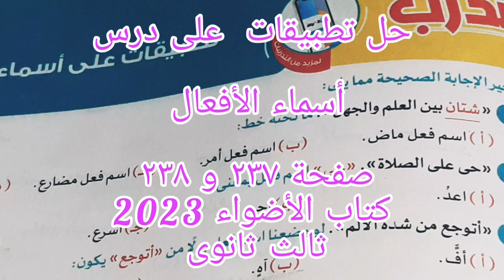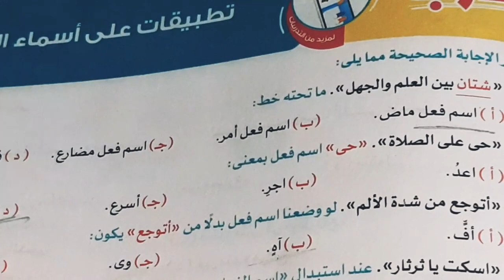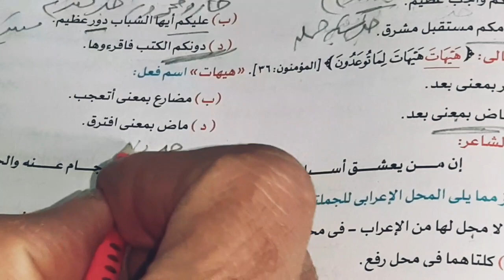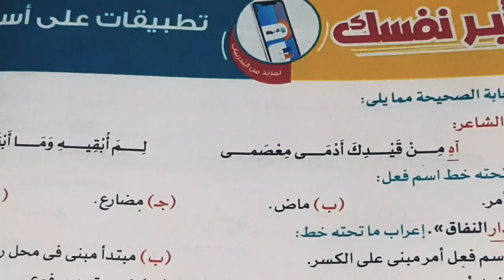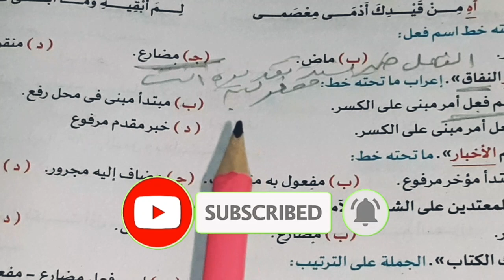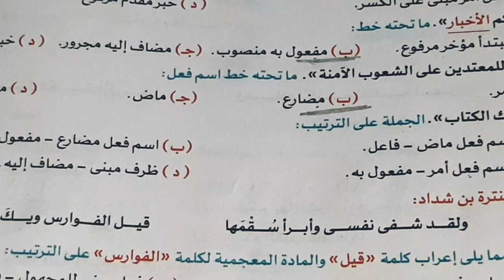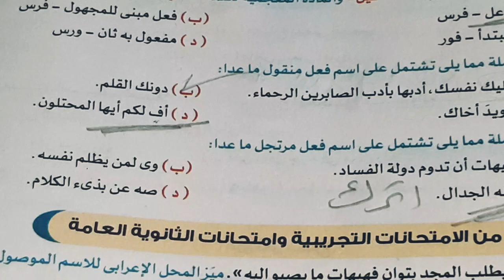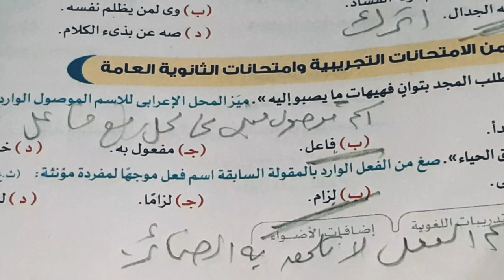حل تطبيقات على درس أسماء الأفعال ص ٢٣٧ و ٢٣٨ كتاب الأضواء 2023ثالث ثانوى احترف النحو وكن متميزا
رابط قائمة فيديوهات موازنات نحوية ثانوية عامة
is.gd/DjEAyP
رابط قائمة فيديوهات حل تطبيقات كتاب الأضواء
 ثانوية عامة
is.gd/tOhyqV
رابط فيديوهات الصف الاول الإعدادى فصل دراسى ثانى
is.gd/qQZs5i
رابط فيديوهات الصف الثانى الإعدادى فصل  دراسى ثانى
is.gd/NuOvsg
رابط فيديوهات الصف الثالث الإعدادى فصل  دراسى ثانى
is.gd/djCOQE
رابط فيديوهات مسرحيات منهجية
is.gd/BoDrdv
رابط فيديوهات لإعرابات مشهورة
is.gd/TZfzai
رابط فيديوهات الفروق اللغوية لابى هلال العسكرى
is.gd/IIEHbT
رابط فيديوهات تعلم النحو  من الالف إلى الياء
is.gd/jVOKW2
رابط فيديوهات القرآن الكريم وابتهالات دينية
is.gd/gWcEUN
رابط فيديوهات عامة لكل المراحل
is.gd/kWR9My
رابط فيديوهات الأدب والشعر العربى
is.gd/KYhLGI
رابط فيديوهات قصائد وأشعار فى مدح رسول الله
is.gd/JzKZWn
رابط فيديوهات أسماء ومعانى
is.gd/lgTcgh
رابط فيديوهات رمضانيات جميلة
is.gd/1wRTOg
رابط فيديوهات افريقيا
is.gd/PB9vH9
رابط قناتى الأولى عاشق الضاد والنحو إعدادى وثانوى

is.gd/2lIBhH
رابط قناتى على التيك توك للاشتراك والمتابعة